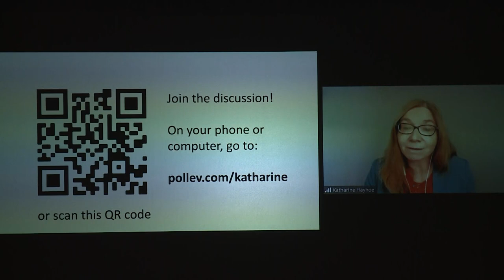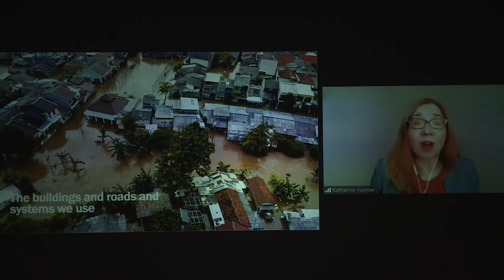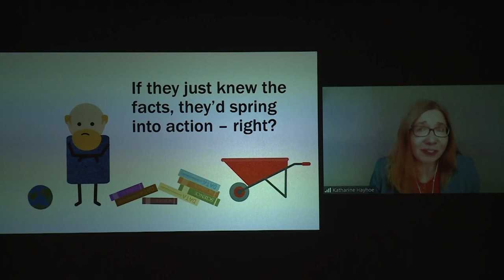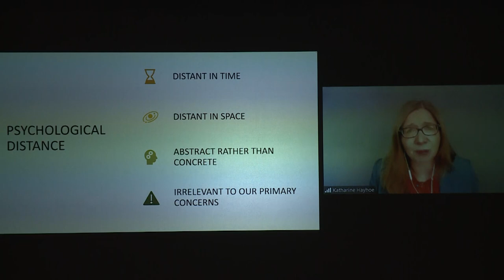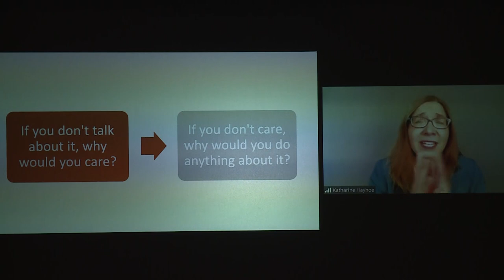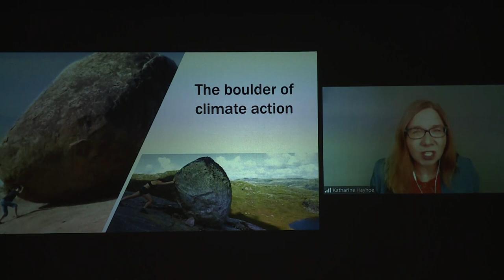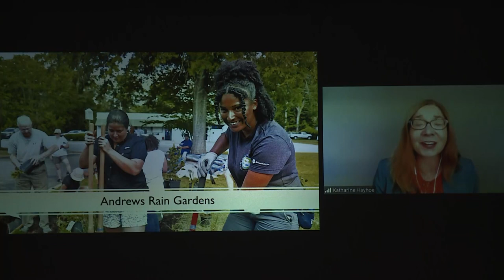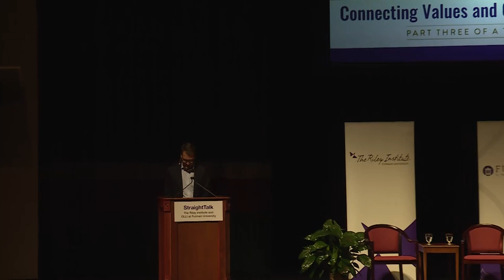StraightTalk 2022 | Connecting Values and Career to Climate Action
From hikers and beach dwellers to entrepreneurs and social justice champions, we all have a reason to care about climate change. How can we connect our values and our daily work to the new climate movement?

Featuring

- Katharine Hayhoe, PhD, (speaking virtually) professor, Texas Tech University, climate scientist, chief scientist for The Nature Conservancy, and climate ambassador for the World Evangelical Alliance

- Geoffrey Habron, PhD, Furman professor of sustainability science; member of multi-institutional effort to develop climate resilience solutions in frontline, at-risk communities across the Carolinas
- Dale Threatt-Taylor, executive director, The Nature Conservancy in South Carolina

- Emily Wirzba, Furman ’13, senior manager of federal affairs, Environmental Defense Fund